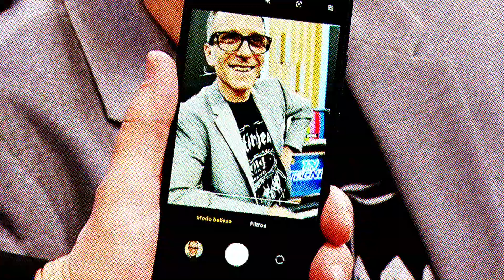CELULARES GAMA MEDIA EN TN TECNO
Tu momento nerd de la semana